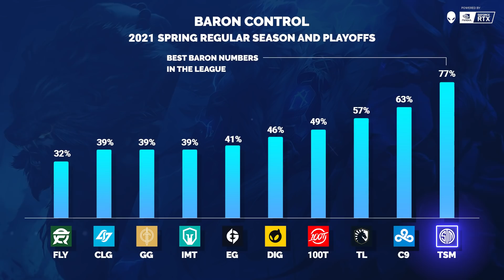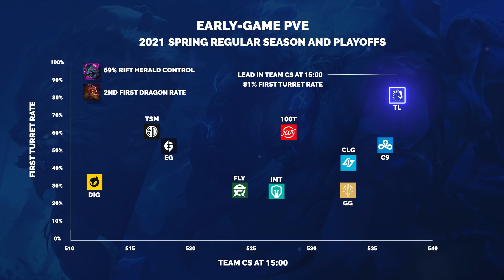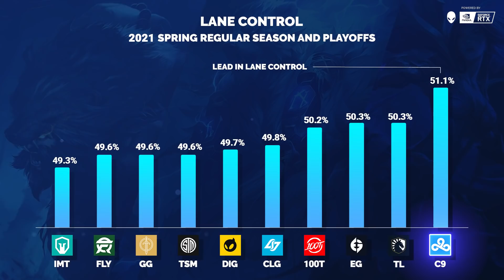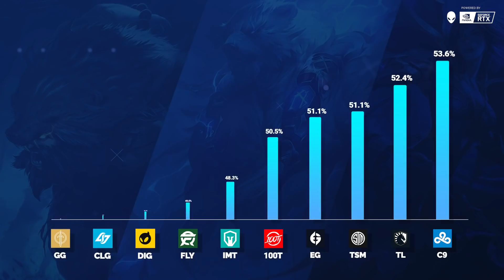How to EASILY BEAT TSM, Cloud9, and Team Liquid - Run It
and use our NEW CODE: travis10Off